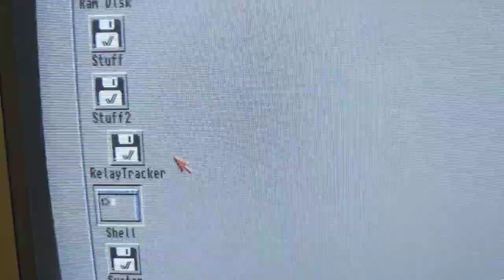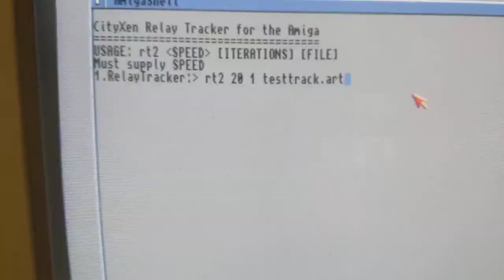Amiga Relay Tracker Software Update - Sending 16 Bit Binary Strings Over Serial From Text File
Amiga Relay Tracker Beta Demo. Written in C, and tested and compiled with both SASC and VBCC. This software will read in a text file of 16 bit binary strings and send the lines over the serial port. The serial bridge, which is a raspberry pi 2, will then convert those signals to turn on or off the relays.

The binary and source for both the Amiga version of the Relay Tracker, and the serial bridge for the raspberry pi can be downloaded from the CityXen Relay Tracker Github Repository. Note: The pinouts for the raspberry pi are written into the serial bridge.py program comments.

RaspberryPi (Any model with 40 GPIO should work)

The Serial connector board is a MAX3232 based mini board with a 9 pin dsub

Null modem required to work with Amiga serial port

8 Channel Relay Board

Prototype Wiring